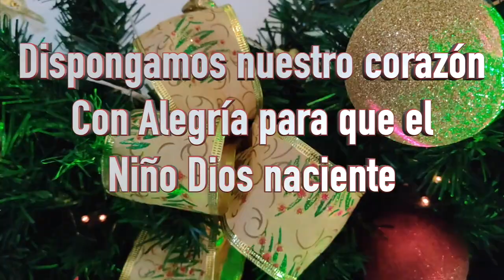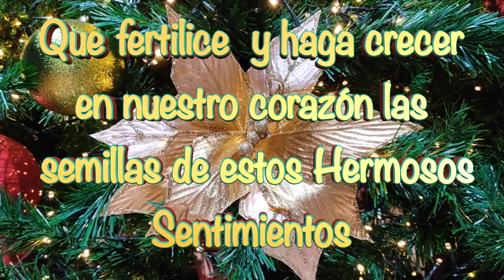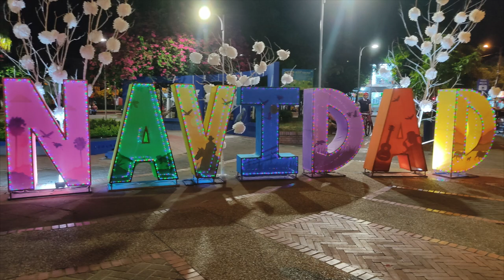EL MEJOR MENSAJE DE Feliz Navidad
Amigos en este video les comparto un bonito mensaje para desearles una muy  feliz Navidad para todos, por favor compártanlo con familiares y amigos para que así llegue a más persona. Gracias por su valioso apoyo.
Dios los bendiga y Feliz navidad

-COMPARTE